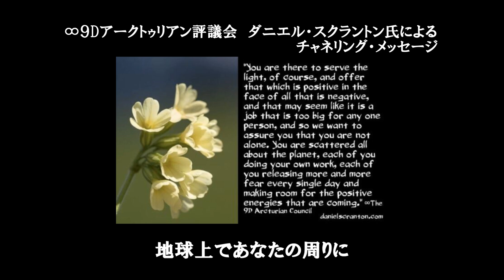ネガティブなエネルギーとあなたの地球での使命 【ダニエル・スクラントン氏 チャネリングメッセージ】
ダニエル・スクラントン氏

作成しています。

訳：　自動翻訳

翻訳機能を使用しソース元から日本語訳にしています。

超高周波　ソルフェジオ　クリスタルボウル　a波　1/f ゆらぎ